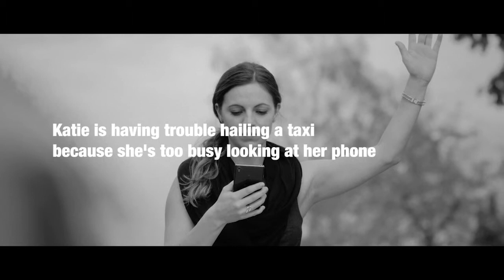A Bunch of Sad People Leading Meaningless Lives